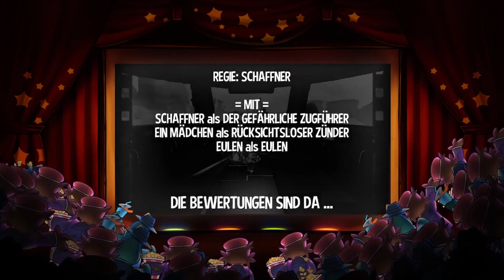A Hat in Time[Blind] - Episode 10: "Wenn wir dein Baby in die Luft jagen…"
Mit neuen Sachen im gepäck geht es zurück zum Filmstudio...